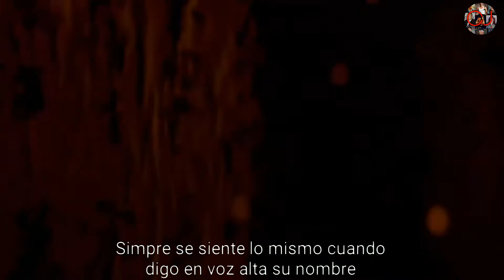NINJA/MOTIVACIÓN DE PELÍCULAS🎬PARA ENTRENAR ARTES MARCIALES💪(EUROPE:NINJA-SUBTITULADA CASTELLANO)👊🎧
NINJAS - MOTIVACIÓN DE PELÍCULAS - MÚSICA PARA ENTRENAR - MÚSICA PARA ENTRENAR ARTES MARCIALES - PATADAS EXTREMAS - MÚSICA DE PELÍCULAS - MÚSICA DE LOS 80 y 90 - (MÚSICA SUBTITULADA EN CASTELLANO: EUROPE - NINJA)

ESTE VÍDEO TIENE COMO OBJETIVO MOTIVAR E INCENTIVAR A TRAVÉS DE LA MÚSICA, REALIZADO UN CAMBIO EN TU VIDA CON EL FIN DE DESPERTAR AL GUERRERO QUE LLEVAS DENTRO.💪👊
No hay ninguna intención de infringir los derechos de autor, el audio e imágenes no es de mi propiedad intelectual, simplemente lo hago por entretenimiento.

PELÍCULA: ASESINO NINJA
Ninja Assassin

Sinopsis:
Raizo es uno de los más letales asesinos del mundo. Arrebatado de las calles cuando era un niño, fue convertido tras un entrenamiento de muchos años en un asesino entrenado por el Clan Ozunu, una sociedad secreta de la que su existencia es considerada un mito. Sin embargo, al ver la atrocidad cometida por el Clan matando a su amiga, Raizo los abandona una vez tenido todo el entrenamiento y desaparece, esperando cobrar venganza.

En Berlín, la agente Mika Coretti de la Europol ha encontrado por casualidad una pista que la lleva a descubrir el asesinato de unos políticos por una red clandestina de asesinos imposibles de encontrar del Lejano Oriente, por exactamente el valor actual o pasado, de 100 libras de oro. Desafiando las órdenes de su superior, Ryan Maslow, Mika investiga a fondo los archivos secretos de la agencia para enterarse de lo sucedido tras los asesinatos. Su investigación la convierte en el blanco, y el Clan Ozuno envía una cuadrilla de asesinos, liderados por el mortal Takeshi para impedirle que hable y para continuar encubriendo sus huellas, ya que el precio de 100 libras de oro es el precio que siempre exige a cambio de matar a alguien.

Raizo salva a Mika de los atacantes, pero él sabe que el Clan no descansará hasta que ambos sean eliminados. Luego, envueltos en un juego fatal del gato y el ratón por las calles de Europa, Raizo y Mika deben confiar el uno en el otro si esperan sobrevivir y por fin acabar con el recóndito Clan Ozunu.

RepartoEditarRain como Raizo.Lee Joon como Raizo (joven).Naomie Harris como Mika Coretti.Rick Yune como Takeshi.Ben Miles como Ryan Maslow.Shō Kosugi como el líder del Clan Ozuno.Sung Kang como Hollywood

Datos:
País: Alemania
Estados Unidos: 2009
Género: Artes marciales
Duración: 99 minutos